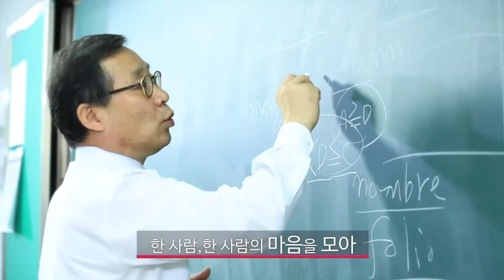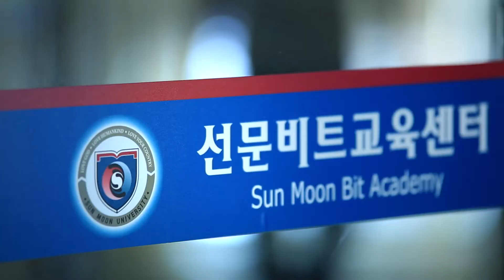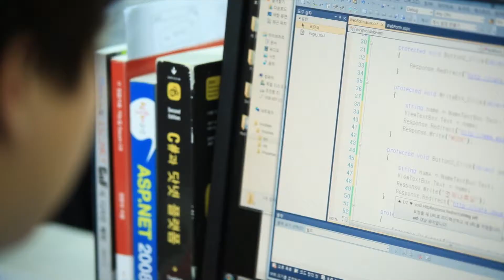2013 선문대학교 홍보영상(4분)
2013 선문대학교 홍보영상(4분, 한국어)